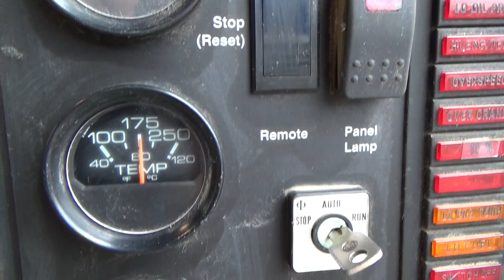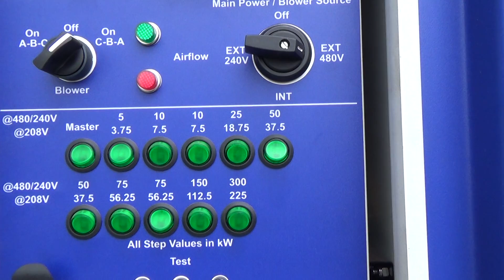Used-Cummins 100 kW standby natural gas generator - stock # 46462003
Used- Cummins 100 kW standby natural gas generator set, model GGHH-5565115, SN-H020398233. Ford WSG-1068 engine rated 176 HP at 1800 RPM, SN-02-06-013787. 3/60/120/208V, 12 lead re-connectable to other voltages. 400 Amp main-line circuit breaker. Coolant heater. Battery charger. Drop over sound attenuated enclosure. 127 Hours. Year 2002. Passed load test 9/9/2016.